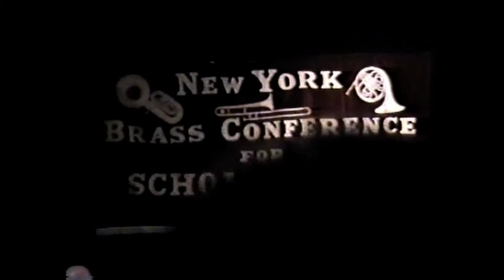Bill Warfield Big Band - Some Other Blues.m4v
Bill Warfield Big Band at the New York Brass Conference for Scholarships in NYC 1997 - soloists; Dave Riekenberg - tenor saxophonist, Bill Warfield, Dave Ballou - trumpets